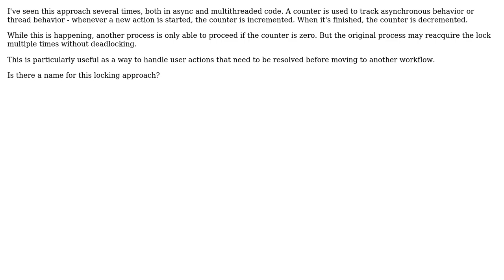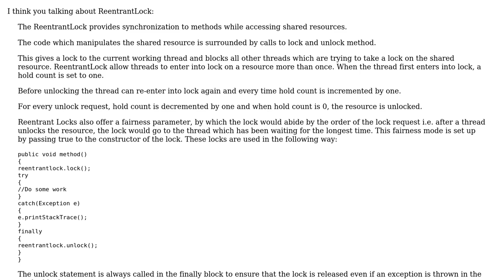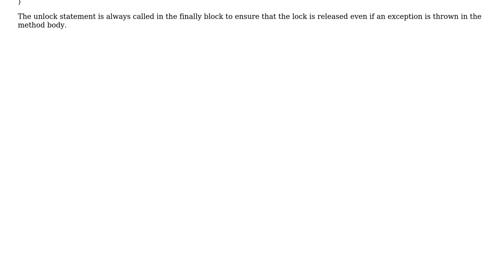Software Engineering: Name of locking approach (2 Solutions!!)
Software Engineering: Name of locking approach

With thanks & praise to God, and with thanks to the many people who have made this project possible! | Content (except music & images) licensed under CC BY-SA | Music | Images & others | With thanks to user NiteenUgale90 user Lie Ryan user Dan Monego and the Stack Exchange Network Trademarks are property of their respective owners. You are responsible for your own actions.